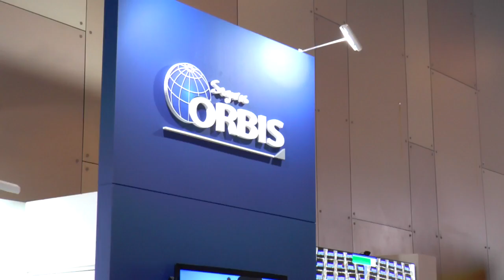ORBIS SEGURO STAND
Diseñamos y realizamos integralmente el Stand de ORBIS para Expoestrategas, ademas de un juego inedito en pantalla de leds gigante en alta definición.